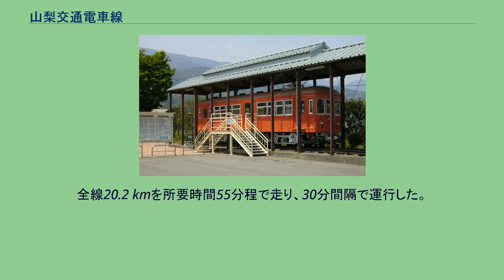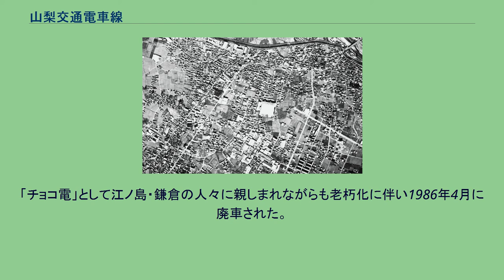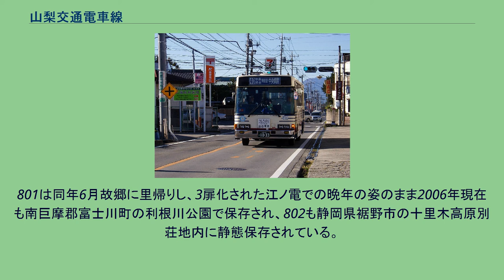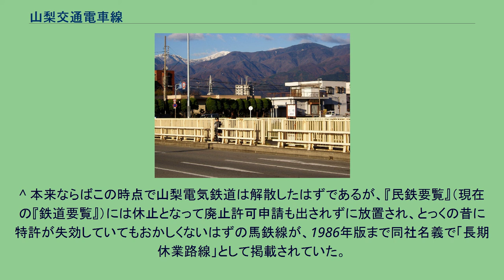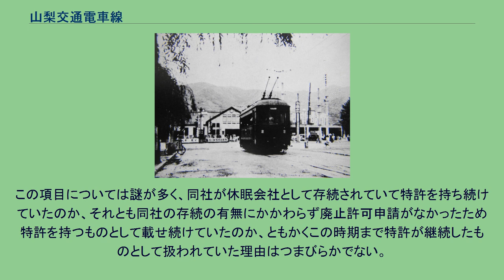山梨交通電車線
山梨交通電車線（やまなしこうつうでんしゃせん）は、山梨県甲府市の甲府駅前駅から同県南巨摩郡増穂町（現・富士川町）の甲斐青柳駅までを結んでいた山梨交通の軌道路線である。
地元では「ボロ電」とも呼ばれていた（詳細は後述）。
国鉄甲府駅の駅前広場にあった甲府駅前駅から併用軌道で市内中心部を抜けた後、市街地南西端の荒川橋で荒川を越えて専用軌道に入り、そこから峡西地域の平坦部を逆L字形に走り抜けて増穂町の中心部にある甲斐青柳駅に至っていた郊外型路面電車であった。
全線20.2 kmを所要時間55分程で走り、30分間隔で運行した。
終点甲斐青柳駅からは鰍沢口駅までのバスの便もあり、最盛期には年間に200万から300万の利用客の足となった。
しかし戦後は急速に衰微し、1962年に廃止に追い込まれた。
甲府駅前 - 荒川橋間は併用軌道となっていた。
1953年以前は市内のルートが一部異なっていたため（後述）、路線距離は20.3 km、駅数は30駅であった。
また路線名は当初の路線計画の名残で、甲府駅前 - 警察署前間が「市内線」、警察署前-相生町間が「錦町線」、相生町より先が「西部線」と呼ばれていたが、運行系統は1本の路線で書類上だけの区別であった。
当線の成立には甲府市から勝沼・鰍沢を結んでいた馬車鉄道の「山梨馬車鉄道」が大きく関わっている。
この路線群が開通したのは千秋橋 - 柳町 - 石和 - 勝沼間が1898年、柳町 - 鰍沢間が1901年のことであり、当時はまだ中央本線も甲府には到達していなかった。
このような状況下で、山梨馬鉄線は甲府の繁華街である柳町を中心に路線網を持っていたこともあり、唯一の鉄道系交通機関として重宝され、勝沼方面では中央本線からの連絡輸送で、鰍沢方面では富士川の舟運と連携して貨物輸送や身延山への観光客輸送で大いに賑わった。
しかし、1903年に中央本線が甲府まで到達して連絡輸送が不要となった結果、勝沼方面の路線が手痛い打撃を受ける羽目になった。
これに対し会社は甲府駅前への路線を新設し健闘したもののかなわず、結局地元出身で各地で鉄道経営に関わっていた実業家・雨宮敬次郎に助けを求め、1906年に新会社「山梨軽便鉄道」を設立して路線を譲渡した。
これによって経営が立ち直り、短期間ながら以前以上の勢いを取り戻すに至る。
ところが今度は富士身延鉄道（のちの身延線）がじりじりと富士駅から甲府駅を目指して北上を始めたことで、鰍沢方面も将来的に打撃を受けることが確実となった上、市内でも乗合自動車の運行が始まったことで決定的に追い詰められ始めるようになった。
過去に蒸気化や電化を試みて失敗していながら、これを放置していたこともここに来て響いて来て、まさに崖っぷちの状態になっていた。
そのような状況下で登場したのが、地元の名士であった金丸宗之助が1924年に設立した「甲府電車軌道」である。
この会社は甲府市内や峡西・峡南地区に大路線網を計画していたのであるが、その計画路線の一部は山梨軽便鉄道の路線と重なっており、競合が予想された。
倒れかけているとはいっても相手も1つの鉄道会社、面倒ないさかいをしたくないと考えた甲府電車軌道は、あらかじめ競合の芽を摘むため、そして山梨軽便鉄道が開拓していた路線を手に入れて計画の踏み台として利用するため、同社を買収することにしたのである。
かくして1925年に山梨軽便鉄道の路線を譲り受けた甲府電車軌道は、既存路線である馬鉄線の運営かたがた計画の具体化を目指すこととした。
このうち甲府-鰍沢間は、市内だけ馬鉄の線路を一部使用する形とし、そこから先は富士身延鉄道との衝突を避けて遠く離すことにした。
その結果、峡西地域を経由する逆L字形の路線が計画されることになったのである。
翌1926年、会社は甲府 - 鰍沢間のうち甲府 - 青柳間の免許を受け、用地確保に乗り出した。
しかし併用軌道区間では馬鉄が元々走っていた甲府駅附近や柳町はともかく、相生町から先荒川橋までは道の狭さに苦しめられ、専用軌道区間では用地買収と釜無川の架橋問題、さらに資金難に泣かされ、具体的に工事が始まったのは3年後の1929年となってしまった。
なおこの前年に馬鉄線は工事のため休止され、工事が始まってすぐに社名を「山梨電気鉄道」と改称している。
1930年に入って青柳-鰍沢間の免許を取得した山梨電気鉄道は、同年5月1日に貢川 - 大井間を開業させる...